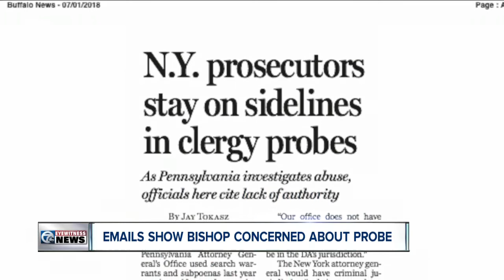Possible criminal investigation of Diocese of Buffalo is "scary" to Bishop Malone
The Erie County District Attorney says criminal investigation of the Diocese of Buffalo is in the works. Bishop Richard J. Malone says the church has nothing to hide, but internal emails obtained by 7 Eyewitness News show Malone found the prospect of a grand jury investigation "scary."